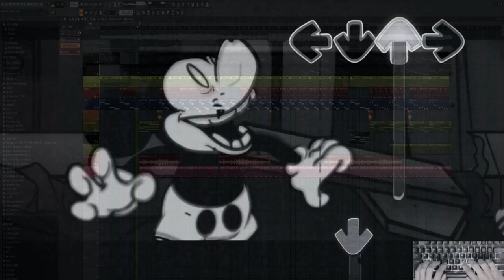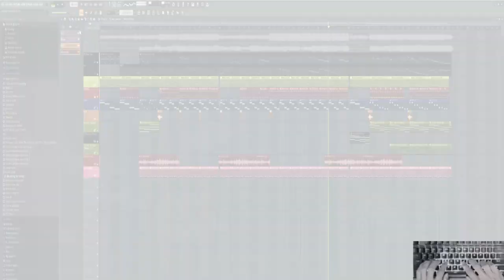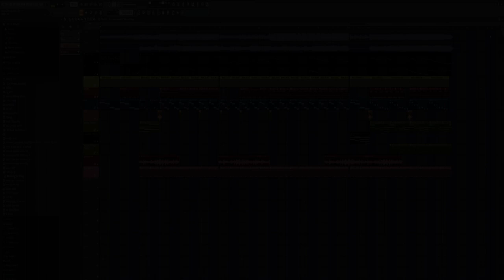Unknown Suffering But I Made a FLP Template Remix For It (Fixed Link)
Yeah, i make a Unknown Suffering FLP from Wednessday Infidelity

Gameplay: @RainyCobra

Song Creator:
idk :(